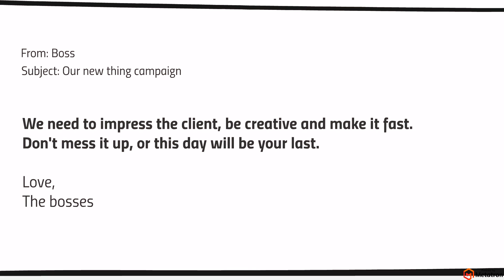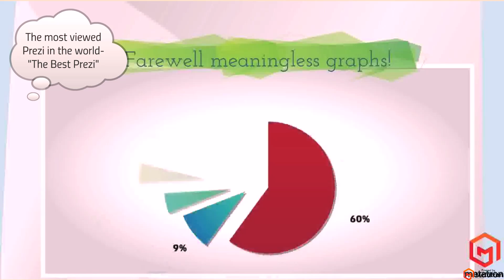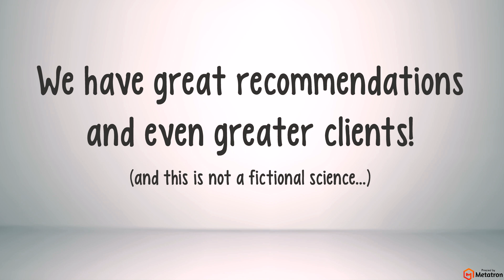Best Prezi goes La La La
Turn your website interactive, use web apps in a cool new way and start presenting in Prezi.